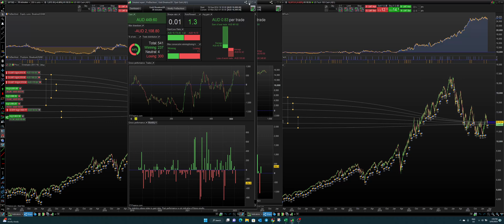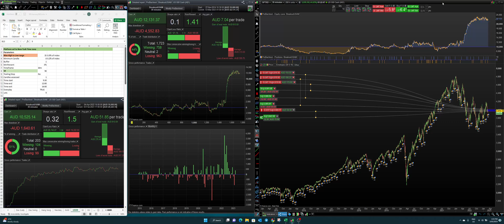SchoolRun Trading Strategy Part 13 US Markets 200,000 bar Backtest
Strategies come and go. This extensive backtest teaches us much when/why the Strategy work/worked.